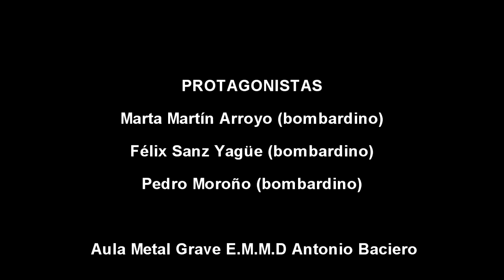TRIO DE BOMBARDINOS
Escuela Municipal de Música y Danza Antonio Baciero
Audición junio 2021
Profesor: Pedro Moroño García -Navas